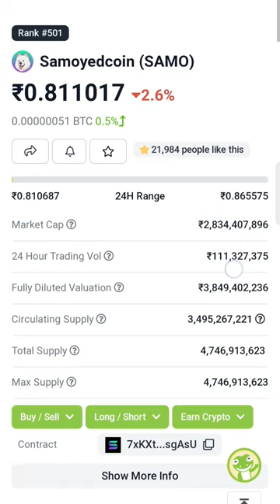Samoyed Coin Price Impressed Holders 😲😨